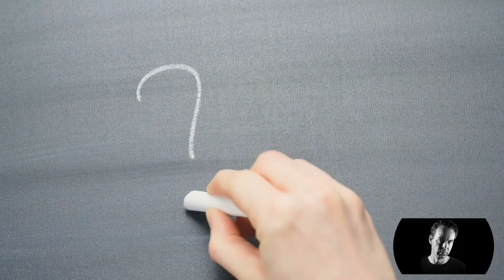Avhengighet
Er avhengighet en sykdom eller et valg? Er det forårsaket av psykososiale faktorer, genetikk og/eller fysiologi? Er det stoffet eller våre avhengige disposisjoner og tilhørende oppførsel som gjør mennesker til slaver, eller har noen personer bestemte karaktertrekk som gjør dem mer sårbare for avhengighet og misbruk? Er avhengighet et symptom og et uttrykk for psykologiske vanskeligheter? Skal det forstås som en destruktiv mestringsstrategi for å takle emosjonelle konflikter? Spørsmålene er mange, og svarene spriker i like mange retninger.

Selv om avhengighet har vært et velkjent fenomen i flere århundre, så finnes det fremdeles ingen klar enighet om definisjonen på avhengighet. Det er også mange ting vi mennesker utvikler et avhengighetsforhold til. Det kan dreie seg om rusmidler, sex, gaming og mye mer. Hvordan skal vi forstå menneskelig avhengighet?

Dette er tema i episode 171 på min podcast SinnSyn